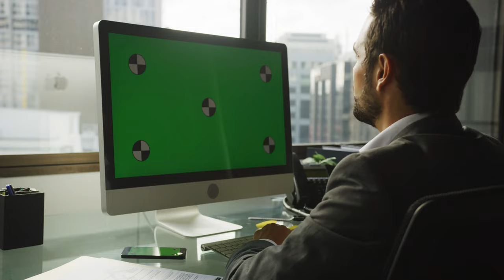4K Green Screen, Office, Businessman, Computer | Free Stock Video Footage [ No Copyright ]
In this video, you can watch beautiful screen This stock footage is free to use you can use this video for your project or commercial purpose but you can't sell this. You don't need to ask for any permission to use this footage.